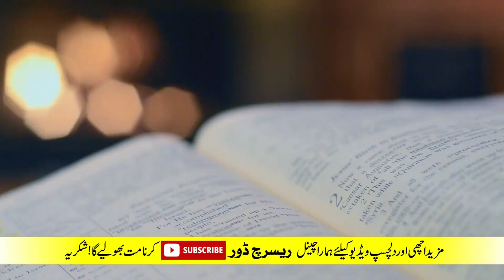The blessing of a godly slave's prayer | ایک خدا پرست غلام کی دعا کی برکت| Research door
Asalm O Alikum research Door Family In This Video I Will Tell About Most
 Unusual Things You Don't Know About in details  Hope You Guys Enjoy
To Get More Informative Videos Like This. Take Care Allah Hafiz.
The prayer is not a prayer for a specific thing, but for the master's blessing on the slave, his servant, as well as his serve
2
The blessing of a godly slave's prayer is the first step to a successful marriage. It is not the last. In the words of the apostle Paul, "For the kingdom of heaven is likened unto a certain king, who was with twelve, and he did eat and drink, a very